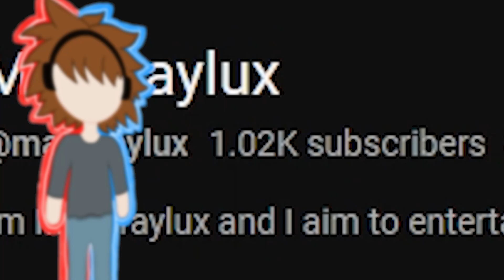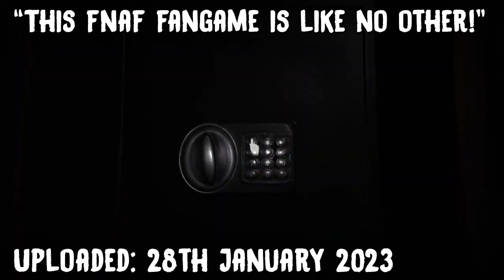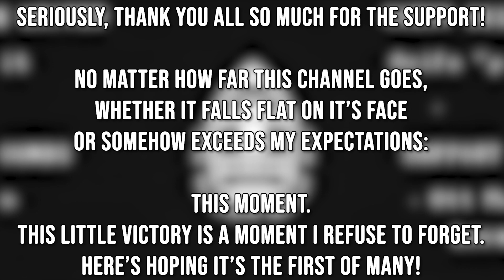This needs to be said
This must be said: Thank you for all the recent support!
Welcome to the celebration. Everything is fine, just sit down, and wait patiently. Nothing is wrong.

So basically, I started messing around in after effects, and oh BOY, did I have fun making... whatever this is! Thank you all so much for your continued support, AND, in case I didn't make it clear enough:
Go check out @DeadweightLKS RIGHT NOW. THIS IS NON-NEGOTIABLE. I MEAN IT. DON'T MAKE ME SAY 'PLEASE' OR I WILL DO IT PASSIVE AGGRESSIVELY!
THIS IS MY FAVOURITE VIDEO THAT HE HAS MADE. IT'S AWESOME, GO WATCH IT. CAPS LOCK!
Also, go check out @nekochann_22 they draw, and play Pokémon, and other such stuff and things!